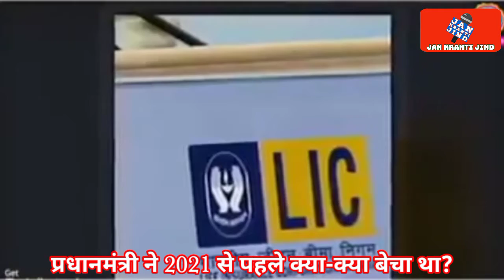मैं देश नहीं बिकने दूंगा कहते-कहते पूरा देश नीलाम कर दिया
हमारे प्रधानमंत्री जी जो कहते हैं उसका उल्टा करते हैं। शुरू से ही उनकी यह थ्यूरी रही है। जिस भी चीज की बढ़ाई की उसकी सामत आई। आज उदाहरण हम सबके सामने हैं।